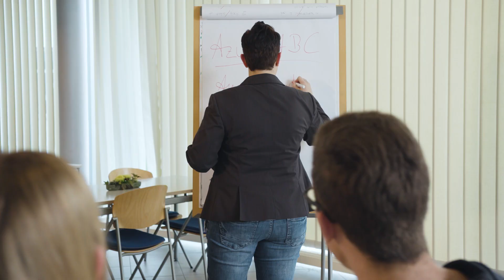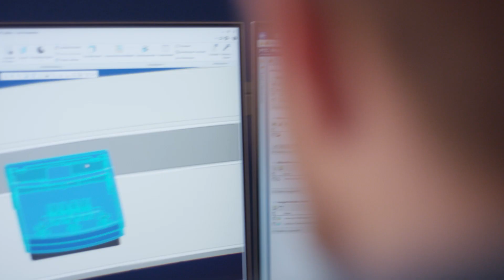Ausbildung und Studium bei steute I Gestalte die Zukunft mit uns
Reich der Zukunft die Hand.
Ausbildung und Studium bei steute